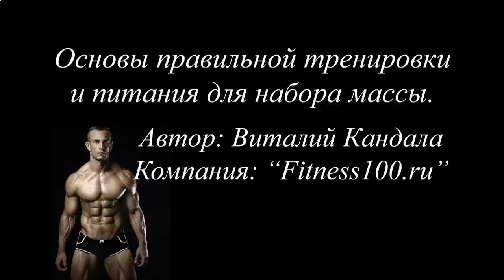КАК БЫСТРО НАКАЧАТЬ ПРЕСС ЗА НЕДЕЛЮ